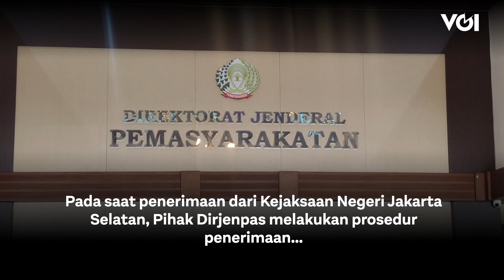Putri Candrawathi Diekseskusi ke Lapas Pondok Bambu, Ini Kata Humas Ditjenpas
Putri Candrawathi telah ditempatkan di rumah tahanan khusus wanita Pondok Bambu Jakarta Timur.Penyerahan Putri Candrawathi ini dilakukan oleh Kejaksaan Negeri Jakarta Selatan pada tanggal (23/8).Pada saat penerimaan dari Kejaksaan Negeri Jakarta Selatan, Pihak Dirjenpas melakukan prosedur penerimaan antara lain pemeriksaan kesehatan dan pendataan.Putri Candrawathi ditempatkan di sel khusus atau sel mapenaling (masa pengenalan lingkungan) selama 2 minggu sebelum ditempatkan di sel umum bersama narapidana lainnya.